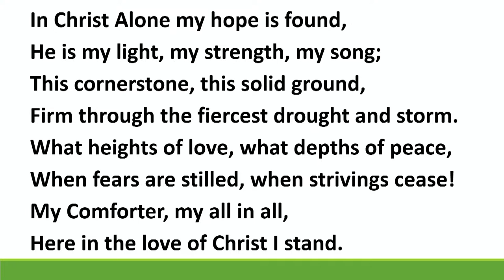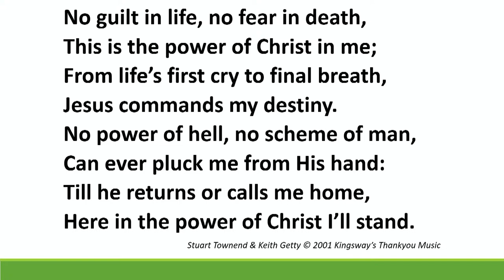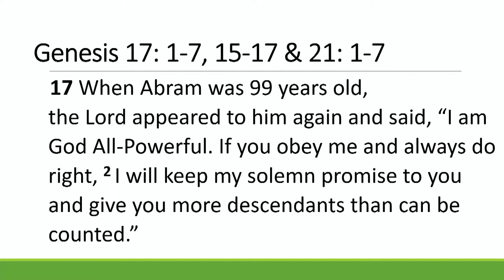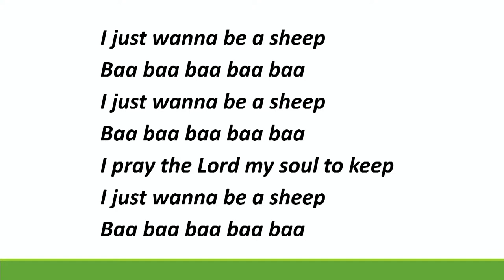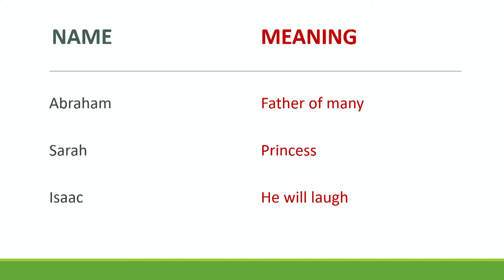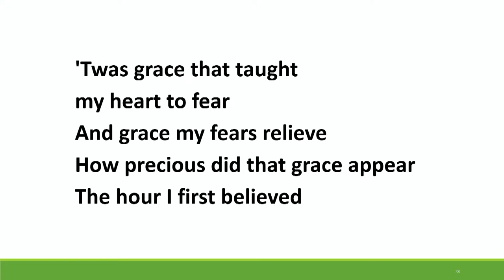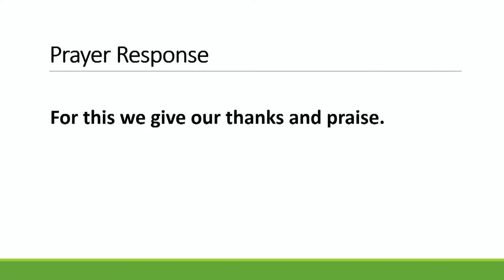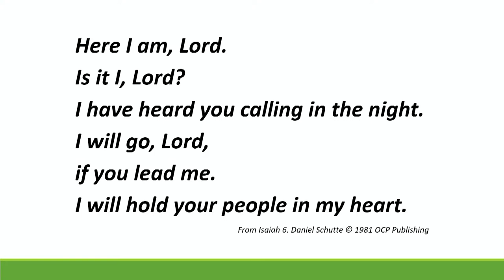OUC Service 18 June 2023